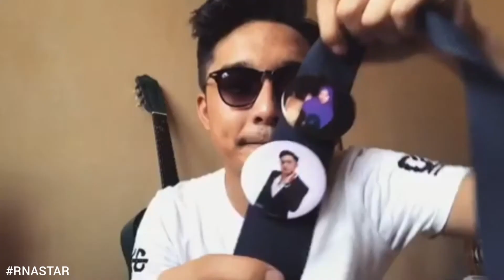RNASTAR Syafiq Amdoi - Kau Ilhamku( Man Bai )